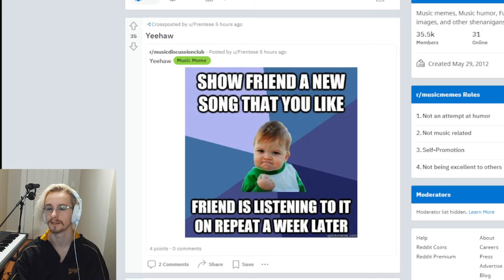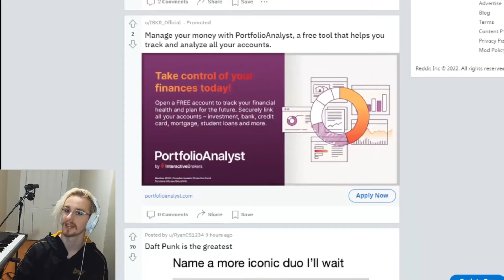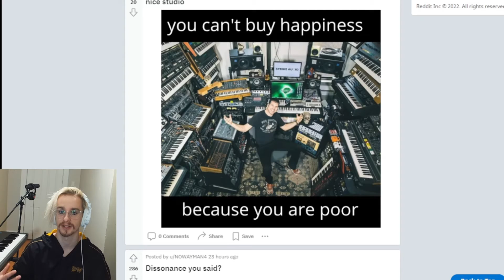Reacting to WEIRD music memes (Deep Reddit Dive)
What's up everybody it's ya boi SQUEET back with week two of the music memes!

I got some laughs from people that I showed the clips to, so I decided we're gonna keep this going and create a long running series out of it! Who knows we'll maybe even branch off into more than just music memes 😳

Thank you all for streaming the new tracks with Rising Wave Records! I'm going strong on the completion of some new ones for you, and I'm astounded Screaming broke 30k on Spotify so quickly! At this rate, I'm so excited for our year end Spotify wrapped. (Can we break half a mill???)

Squeet out